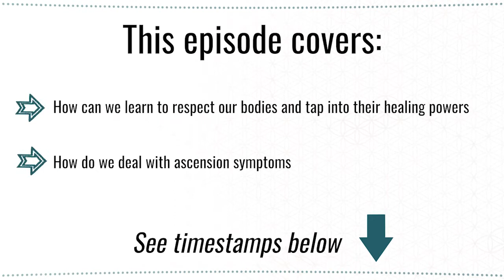Inwardly supporting our bodies in manifesting physical healing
Honouring our bodies and helping them heal can be easier in theory than in practice. That’s because once we connect to the idea of inwardly supporting our bodies in physical healing, it can be challenging to try to channel that power without holding tension or putting pressure on ourselves.

Learning to respect our bodies, honour them and support them rather than just demanding things from them and criticising them when things go wrong will have the added bonus of helping you to deal with any physical ascension symptoms.

▪ FREE Money Energy Playbook - Create a better relationship with Money by using this practice self-assessment and playbook!